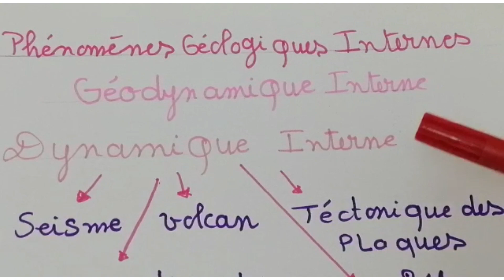la géodynamique interne 1ère année bac sciences expérimentales et sciences maths